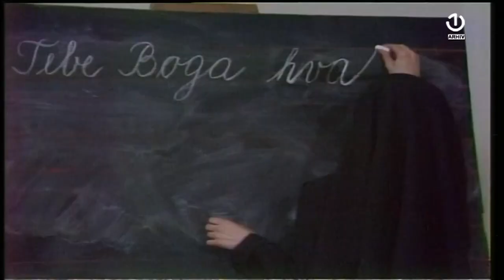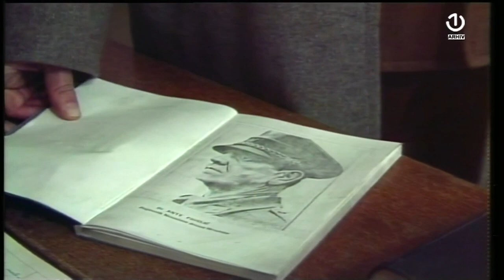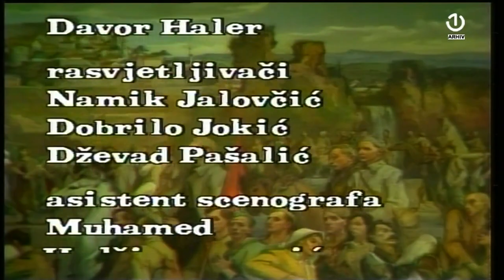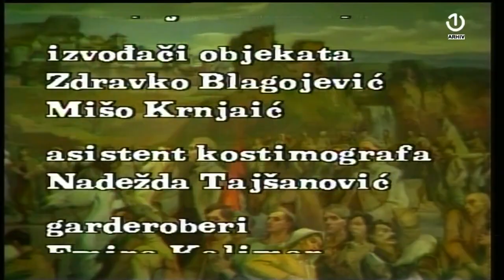Dani Avnoja e02 1080p HDTV 1983.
Epizoda 2 od 4.
"Dani AVNOJ-a” je jugoslovenska televizijska serija snimljena 1983. godine u produkciji TV Sarajevo koja govori o Prvom zasjedanju AVNOJ-a u bosanskom gradu Jajcu gdje se odlučivala sudbina Jugoslavije.

Radnja
U jesen 1943. privremena jugoslavenska skupština, kojom su dominirali Titovi komunisti, sastala se u malom bosanskom gradu Jajcu kako bi donijeli važne odluke za budućnost Jugoslavije. Mini serija snimana je za 40. godišnjicu tog događaja.

Uloge
Mihajlo Viktorović - Moša Pijade (4 ep. 1983)
Danilo Lazović - pukovnik (4 ep. 1983)
Adem Čejvan - Nezir (4 ep. 1983)
Marko Todorović - Josip Broz Tito (4 ep. 1983)
Tahir Nikšić - (4 ep. 1983)
Petar Ternovšek - Edvard Kardelj (4 ep. 1983)
Žarko Mijatović - (4 ep. 1983)
Branko Đurić - (4 ep. 1983)
Uroš Kravljača - (4 ep. 1983)
Branko Pleša - Dr. Ivan Ribar (3 ep. 1983)
Petar Kralj - (3 ep. 1983)
Toni Pehar - (3 ep. 1983)
Etela Pardo - (3 ep. 1983)
Vanja Drah - Zlatko Baloković (3 ep. 1983)
Aleksandar Džuverović - (3 ep. 1983)
Boro Stjepanović - (3 ep. 1983)
Mirko Bulović - (3 ep. 1983)
Milan Puzić - (3 ep. 1983)
Dare Valič - (3 ep. 1983)
Momo Pićurić - Ivan Milutinović (2 ep. 1983)
Drago Malović - Marko Vujačić (2 ep. 1983)
Miroljub Lešo - Pop Vlada Zečević (2 ep. 1983)